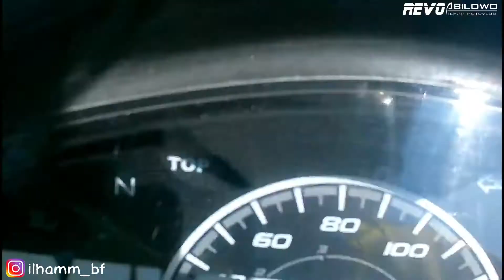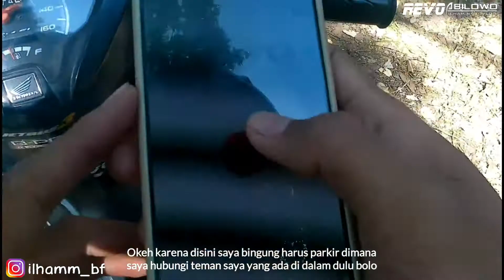Gass Jatim Pride Kontes Motor In Taman Chandra Wilwatikta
Kali ini saya upload lagi

Video Gass Jatim Pride Kontes Motor In Taman Chandra Wilwatikta

Upload 1 minggu sekali ya maskuu 😁
Jadi jangan sampai kelewatan video terbaru dari saya

Kamera : GoPro Brica B-Pro 5 Alpha Edition
Mic External : Headseat Hp